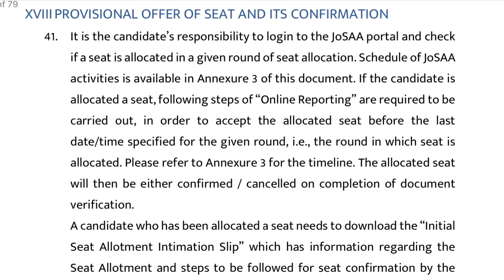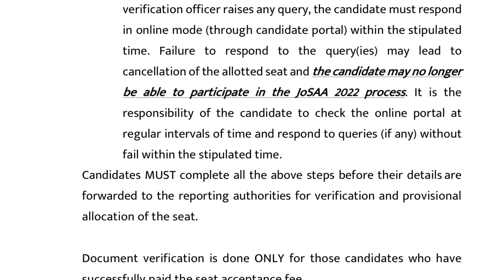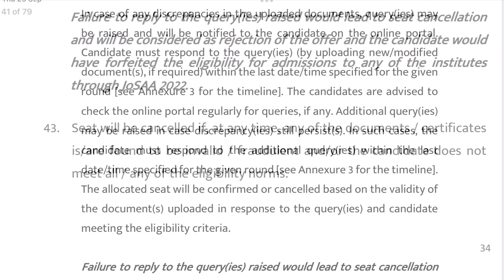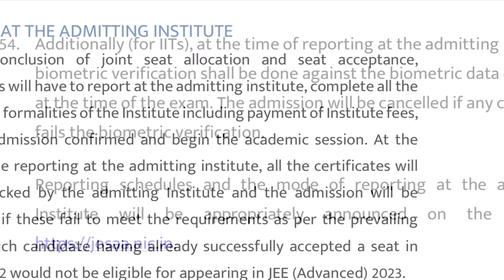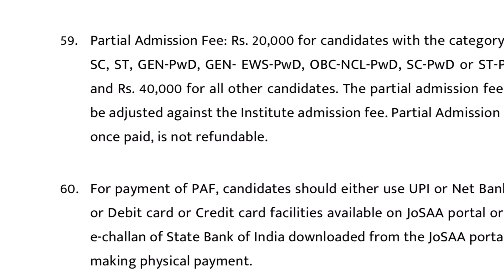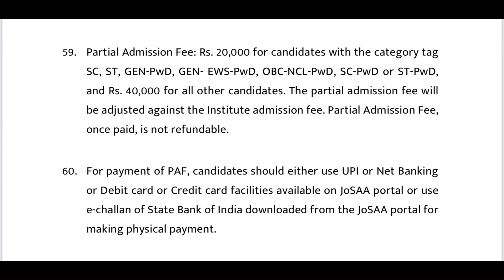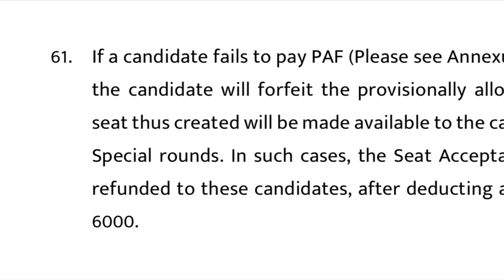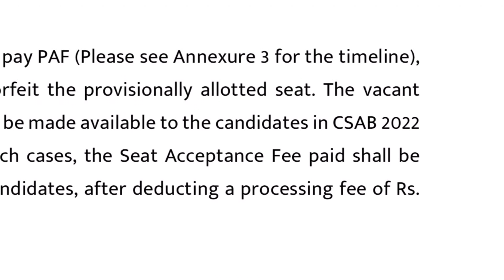❤️WHAT TO DO AFTER FREEZE OPTION IN JOSAA❤️JOSAA లో FREEZE option పెట్టాక ఏమి చేయాలి ?❤️FEE WAIVER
In this video we are going to know the steps to be followed after freeze option in JOSAA.

Jee
Jee advanced
BITSAT
VITEEE
IIIT HYDERABAD
IIIT
IISER
IIT
NIT
IISC BANGALORE
JOSAA
CSAB
Jac Delhi
Jee Results
NIT Placements
IIT Placements,
Highest package
Best colleges